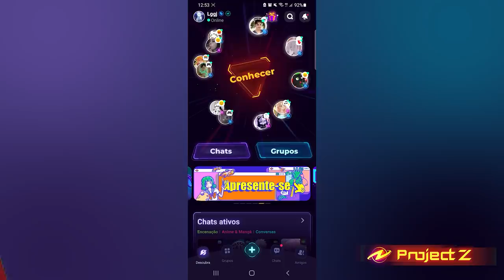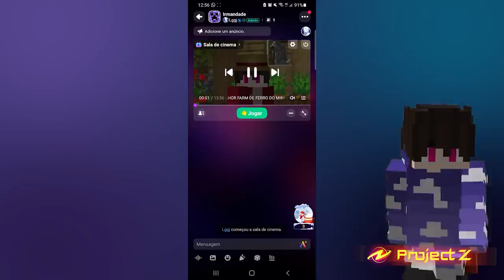O NOVO MELHOR MÉTODO PARA ACHAR DIAMANTES NA 1.18!!! - Minecraft Irmandade 2 - Ep.12